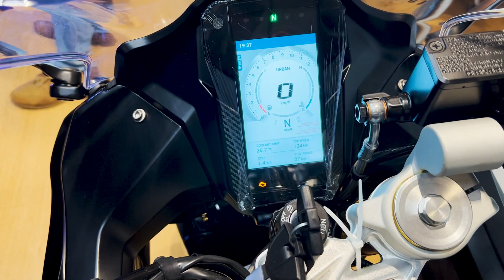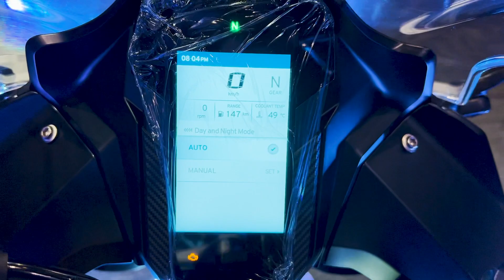BMW 310 RR 2022 LAUNCH BMW MOTORRAD MUMBAI | BMW 310RR REVIEW | PRICE | TOPSPEED | EXHAUST SOUND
My Gear :
Primary Camera
Secondary Camera
Camera Memory Card
Phone I Use For Vlogging